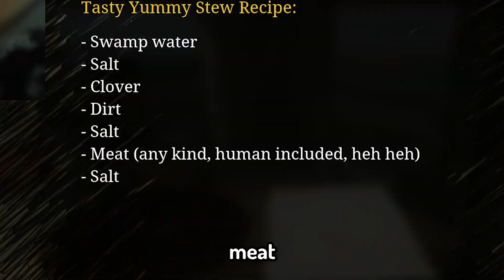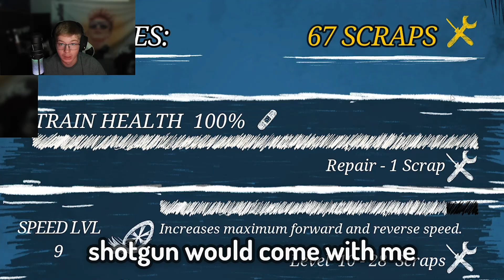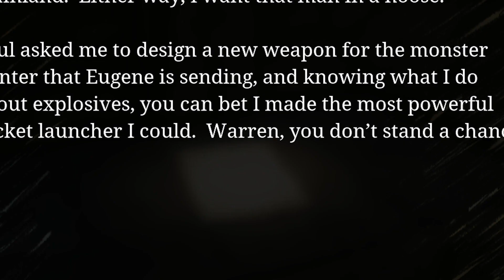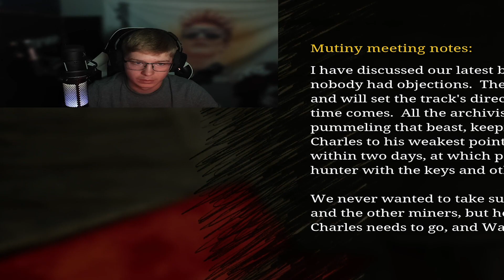THE END OF CHARLES?!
We finally beat Charles, Choo Choo Charles Part 2 is WILD, go check the first part if you haven't watched it yet